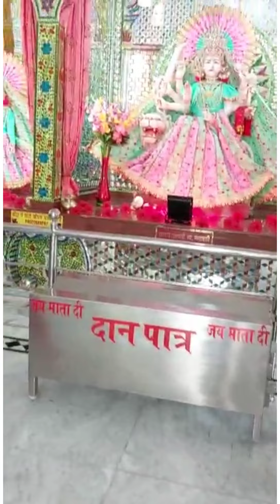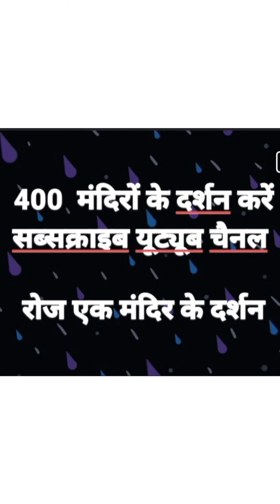साल में कितनी बार नवरात्रि आती हैं और इतिहास शाकंभरी नवरात्रि का | shakambhari navratri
shakambhari navratri
saal may kitni baar navratri aati he
Vaishno Devi abhishek
Shakambari navratri date 2022 30 december to 6 January
shakambari navratri starts 30 december to 6 january